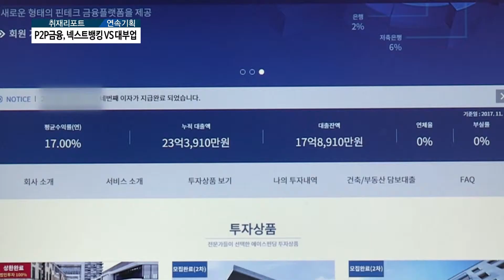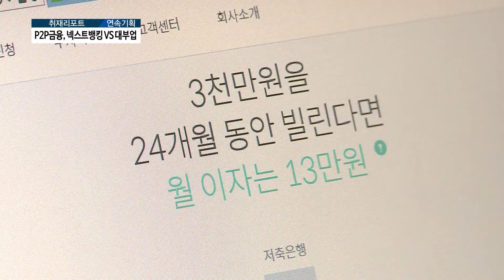[AKTV] P2P금융, 성장용 규제가 필요하다